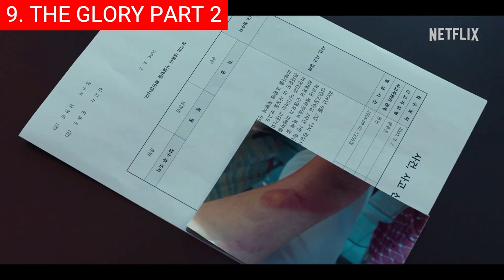Top 10 New Original Netflix Series In March 2023 | Upcoming Korean TV Shows To Watch On Netflix 2023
0:00 Intro
0:33 Top 10 - Sacred Divorce - March 4.
1:09 Top 9 - The Glory Part 2- March 10.
1:46 Top 8 - You Season 4 - March 9.
2:31 Top 7 - Shadow and Bone Season 2 - March 16.
3:01 Top 6 - Sky High: The Series - March 17.
4:01 Top 5 - Agent Elvis - March 17.
4:34 Top 4 - Waco: American Apocalypse - March 22.
5:03 Top 3 - The Kingdom Season 2 - March 22.
5:46 Top 2 - Wellmania - March 29.
6:19 Top 1 - Copycat Killer - March 31.

Hi and welcome back! Netflix is shaking up the streaming world yet again with its latest lineup of new series for March 2023. From riveting dramas to laugh-out-loud comedies, there's something for everyone in this top 10 list of the best new Netflix series. If you're looking for a great show to binge-watch, you won't want to miss any of these exciting releases.

Background music